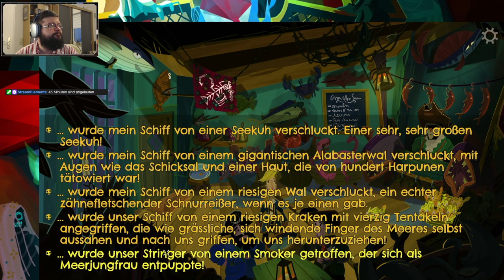Let's Play Return to Monkey Island – Teil 15 (deutsch, 1080p)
Nachdem wir auf Brrr-Muda für Anarchie gesorgt haben, kümmern wir uns diesmal um unseren alten Freund Stan. Der möchte nicht aus dem Gefängnis fliehen und uns helfen, eine wichtige Skorbut-Broschüre zu überarbeiten. Also engagieren wir uns juristisch ... Außerdem macht Guybrush, was er am besten kann: Seemannsgarn spinnen.

Kapitel
0:00 Intro
0:51 Spielbeginn - Die Flucht des Stan S. Stanman
10:18 Juristische Winkelzüge
18:39 Marketing für Fortgeschrittene
26:35 Zwischensequenz - Die arbeitslose Königin
40:11 Seeteufeleien
49:44 Endkarte